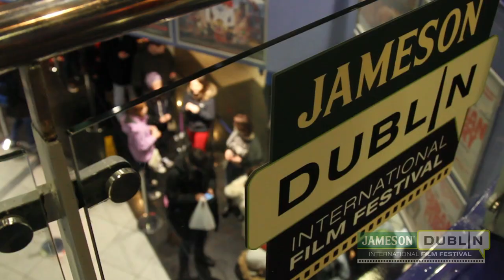JDIFF TV Day 2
All the highlights from Day 2 of JDIFF, including Peter Morgan's Volta presentation and an interview with the screenwriter and a few words from The Book Thief producer. We have an interview with Wiebke Von Carolsfeld ahead of the screening of her film Stay this evening and Jean Marc Barr on this role in Big Sur.